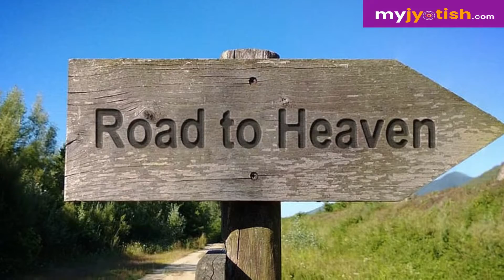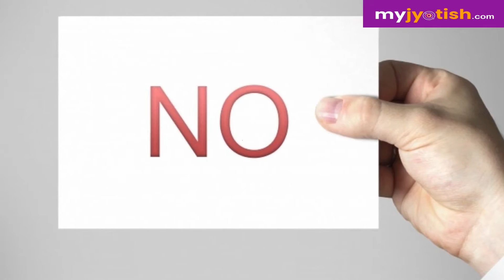भूलकर भी न करें शनिवार के दिन ये काम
शनिवार को शराब पीना सबसे घातक माना गया है। इससे आपके अच्छे-भले जीवन में तूफान आ सकता है। पूर्व, उत्तर और ईशान दिशा में यात्रा करना मना है। खासकर पूर्व दिशा में दिशाशूल रहता है तो जरूरी हो तो अदरक खाकर ही यात्रा करें।  इससे पहले पांच कदम उल्टे पैर चलें।